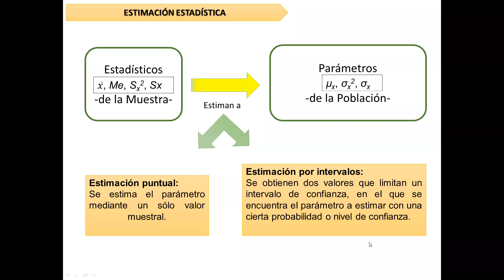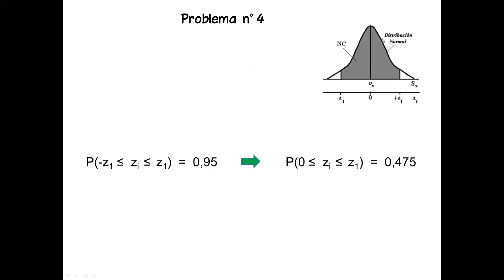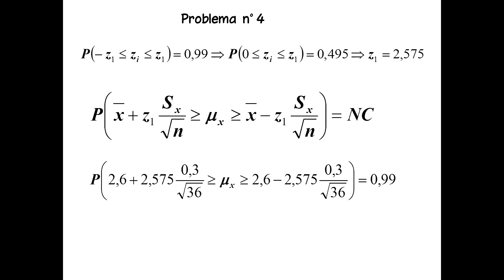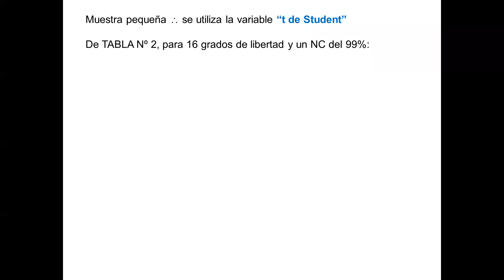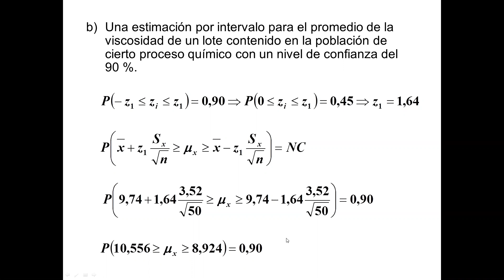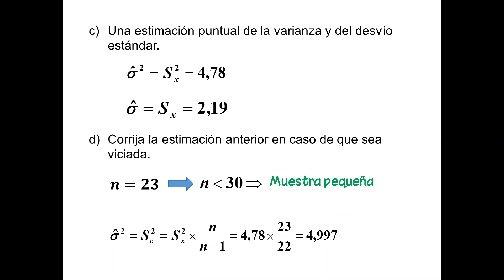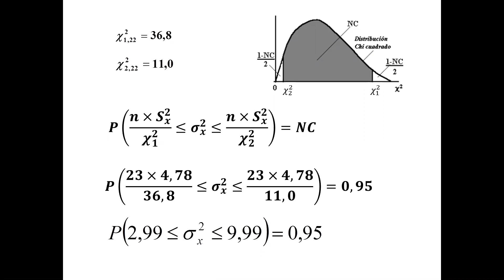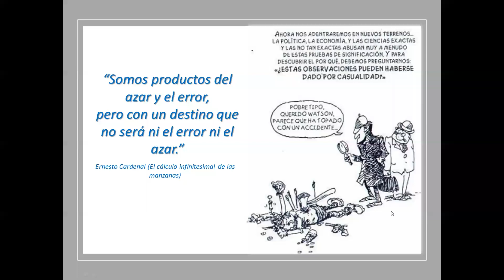UTN 20 Probabilidad y Estadistica Clase 9: Teoria de las muestras, Estadisticos y parametros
La materia fue dictada en el primer cuatrimestre del 2020

Muestras: Teoria de las muestras, Estadisticos y parametros, media aritmetica, mediana, muestra.